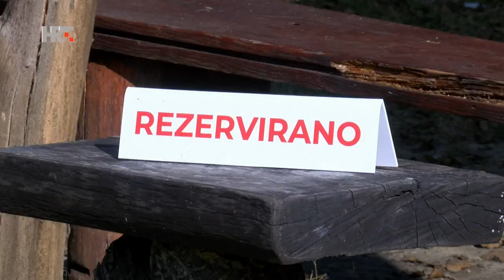Mrežnica | Mnogi ne mogu odoljeti dražima rijeke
I unutrašnjost Hrvatske ima svoje turističke adute. Karlovačka je županija brojem noćenja domaćih turista - prva u Hrvatskoj. Iako je glavni razlog tomu blizina Plitvičkih jezera, mnogi ne mogu odoljeti dražima Mrežnice, na čijim se obalama vikendom ne može pronaći slobodno mjesto.

Gotovo da nema pristupačnog mjesta uz Mrežnicu, a da ga kupači već nisu otkrili. Zagrepčani jednostavno obožavaju tu rijeku, toliko da im nije teško doći okupati se ni usred radnog tjedna.

- Izvanredno, ja već godinama dolazim ovdje, i tu se zaista jako lijepo svi opustimo, kaže jedan posjetitelj.

- Za sat vremena ste ovdje, uživate 4, 5 sati, odmorite se, napunite baterije, i vratite se u Zagreb, kaže posjetiteljica.

Vlasnik kafića uz ovu plažu ove je godine proširio ponudu. Postavljena su mjesta za roštilj, možete igrati stolni tenis, iznajmiti ležaljku. No definitivan hit su daske. Krećemo u vožnju. Hoću vas probati malo zaljuljati? Nije, stabilno je, sve je u redu, svi imaju nekakve strahove, ali baš je stabilno, kaže voditelj prodaje u "Jungle Baru" Josip Matačić.